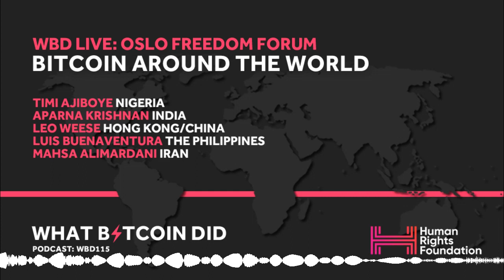WBD Live: Bitcoin Around the World Panel at The Oslo Freedom Forum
This is a special episode of What Bitcoin Did, a panel recorded live at the Oslo Freedom Forum. Bitcoin Around the World discusses use cases and issues with Bitcoin in countries such as Iran, Nigeria, India, Hong Kong, China and The Philippines.

LISTEN TO THE FULL EPISODE HERE AND ACCESS LINKS TO THE SHOW NOTES

Interview location: Oslo
Interview date: Monday 27th May, 2019
Panel:
- Peter McCormack - Moderator
- Timi Ajiboye - Nigeria
- Aparna Krishnan - India
- Leo Weese - Hong Kong/China
- Luis Buenaventura - The Philippines
- Mahsa Alimardani - Iran

Hosted by The Human Rights Foundation at The Oslo Freedom Forum in Norway, this special live episode of What Bitcoin Did discusses the issues and use cases for Bitcoin Around the World.

The panel includes people from Nigeria, India, Hong Kong. China, The Philippines and Iran discussing issues such as:
- Use cases for Bitcoin
- Bitcoin myths
- Regulations
- Nation state crypto
-Challenges to adoption

A big thanks to Alex Gladstein from the Human Rights Foundation for making this happen and inviting me to moderate the panel.